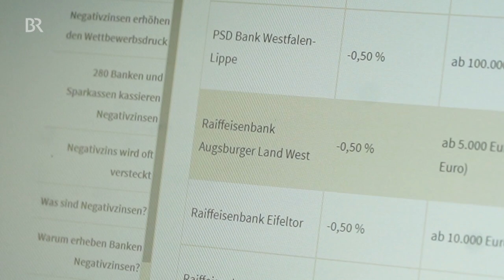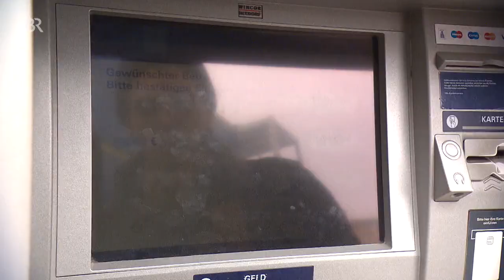Frust für Sparer: Immer mehr Banken verlangen Negativzinsen | Abendschau | BR24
Sparen in der Zeit, dann hast du in der Not - ein Sprichwort, das so heute wohl nicht mehr gilt. Denn in Zeiten von Nullzinse fehlt nicht nur der Rückenwind, der das Konto automatisch wachsen lässt, nun kommt für Sparer sogar noch Gegenwind auf - Negativzins.

Mehr Infos:
Sparerfrust - Immer mehr Banken verlangen Negativzinsen